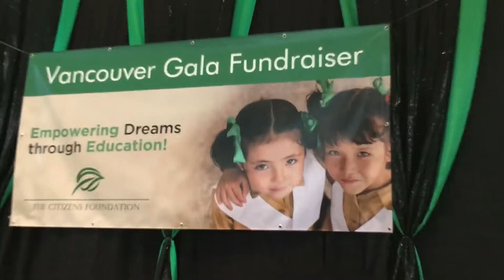Citizen Foundation Vancouver Gala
Citizen Foundation Fund raising gala Nov02,2019.